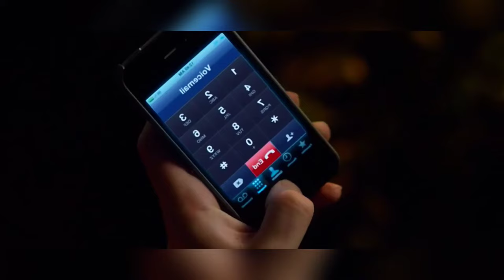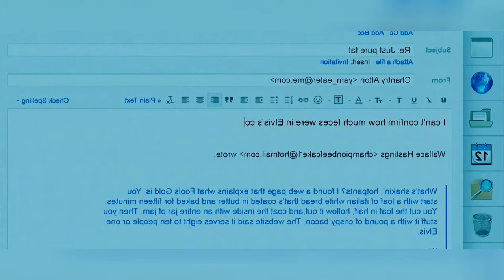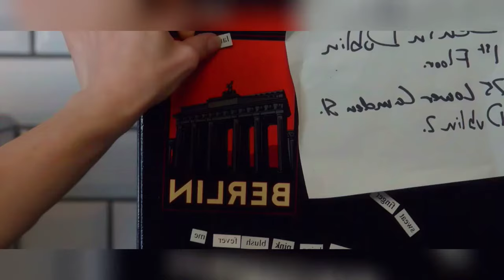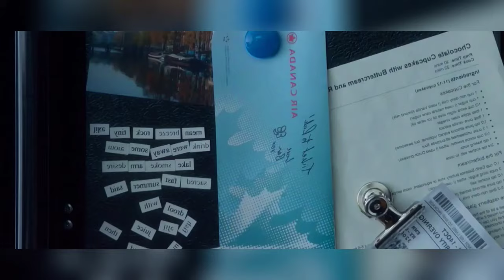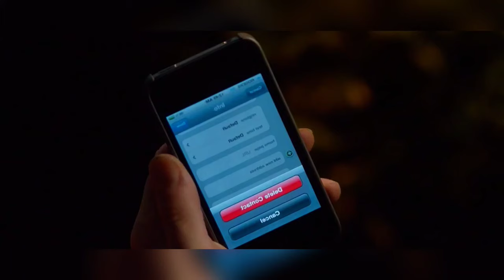¿SOLO AMIGOS? RESUMEN EN 8 MINUTOS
en la película de hoy tenemos a un chico que se enamora de su mejor amiga, el problema es que ella desde el principio le deja claro que tiene novio y que no puede pasar nada más entre ellos dos ¿la hará pecar?

resúmenes de películas, ¿solo amigos?, película solo amigos resumen, resumen de la película solo amigos, resúmenes de películas románticas, solo amigos resumen en 8 minutos, películas coreanas resumen, resumen de dramas coreanos 2023, resumiendo películas, te lo resumo así no más, películas 2023 resumidas en 10 minutos.